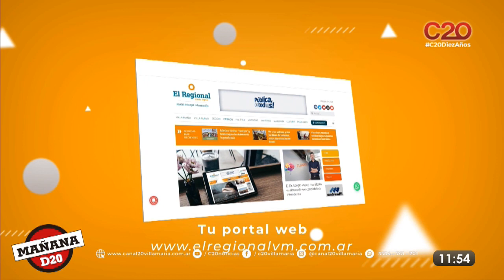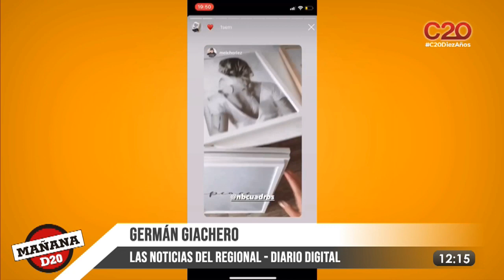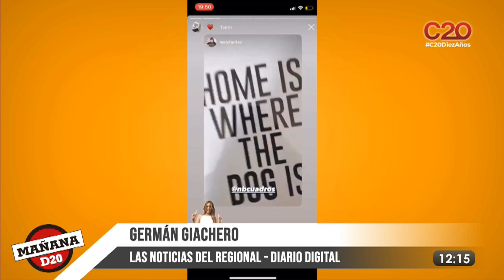MAÑANA D20 | GERMAN GIACHERO: LAS NOTICIAS DEL REGIONAL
Cada comienzo de semana tenemos muchas novedades para contarte junto a German Giachero de El Regional Diario Digital, todas las noticias en un solo portal web. o por las redes sociales.